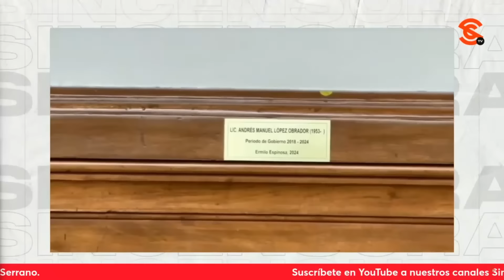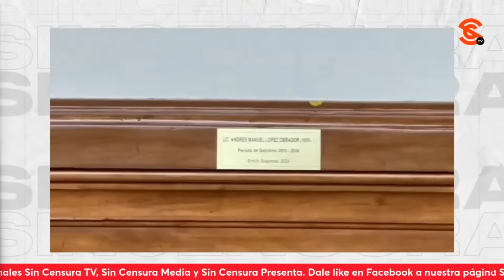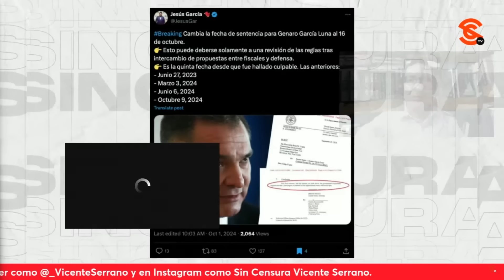¡Hoy Sheinbaum tiene que comenzar a CONSTRUIR SU HISTORIA! FranciscoCruz y JoseReveles analizan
Los periodistas y escritores @pacocruzjimenez y JoseReveles analizan que la toma de posesión de la presidenta claudiasheinbaum y cómo la doctora tendrá que comenzar a construir su propia historia